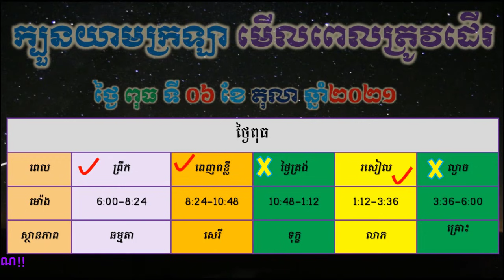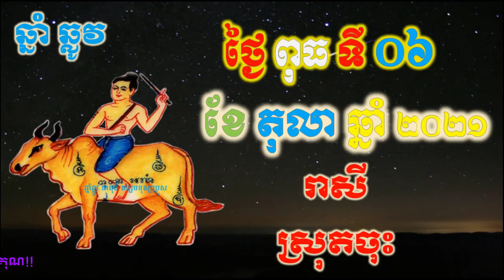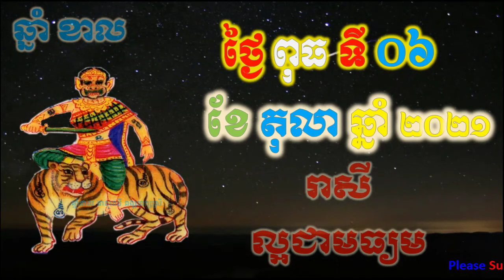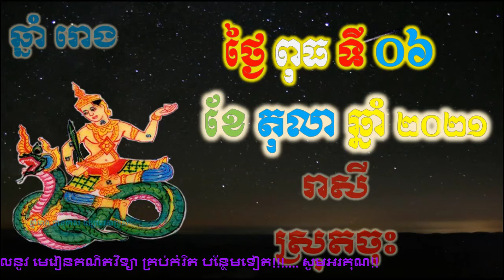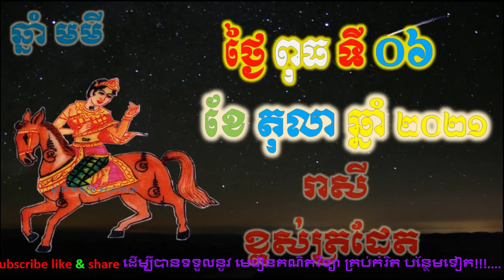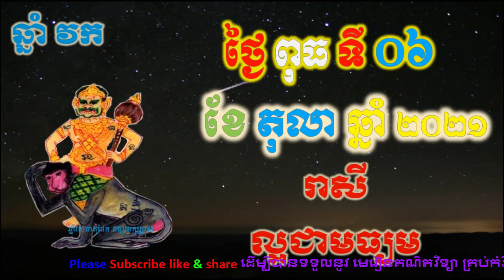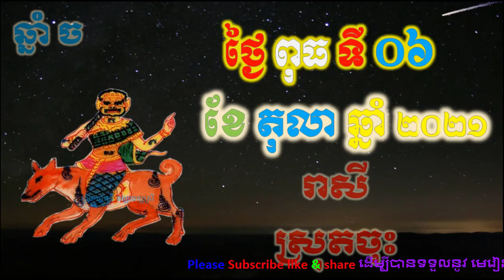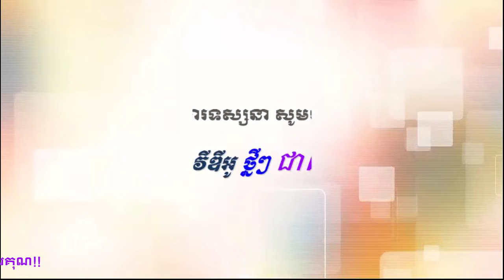ហោរាសាស្រ្តប្រចាំថ្ងៃ,ថ្ងៃពុធ ទី០៦ ខែតុលា ឆ្នាំ២០២១, horoscope daily 2021 by ep soheng